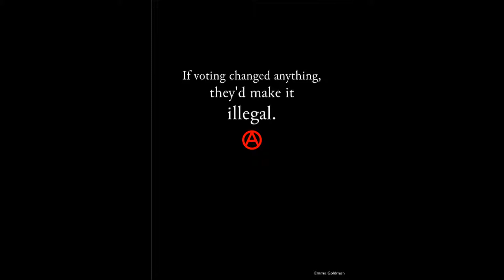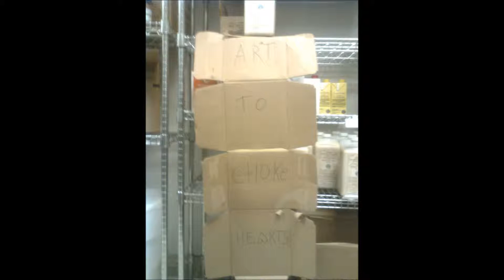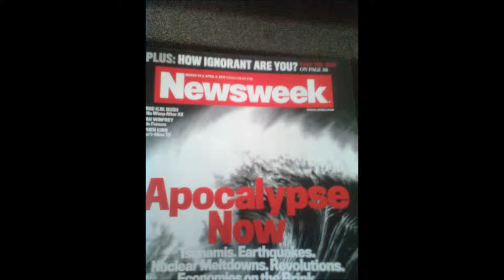cam guitar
smells phishy